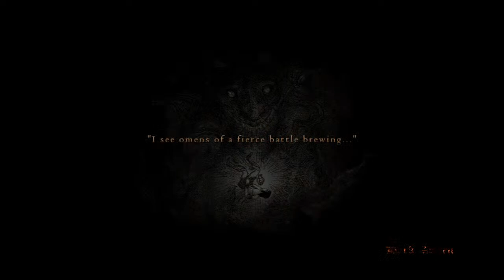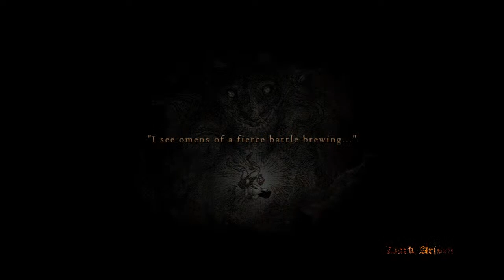Dragon's Dogma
Bitterblack Isle Cursed Item Farm